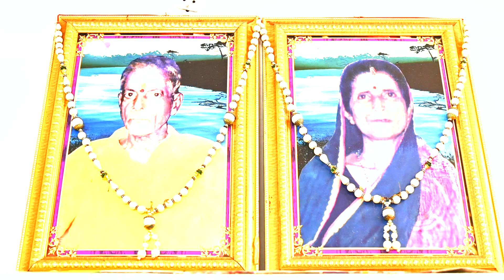Honey 1st birthday // panda studio creations// 2023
💝 panda studio creations 💝

Sakhigopala, Puri, Odisha 🙏

( all type photography and videography)
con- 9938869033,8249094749